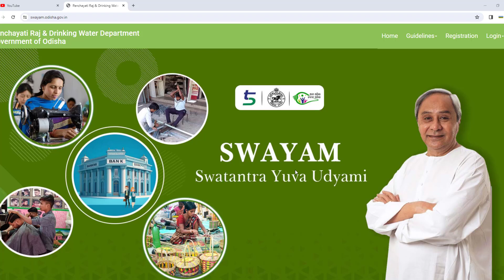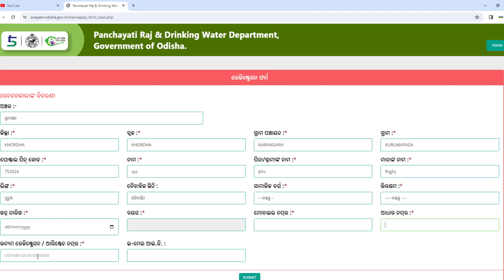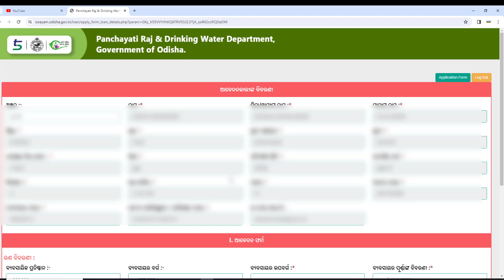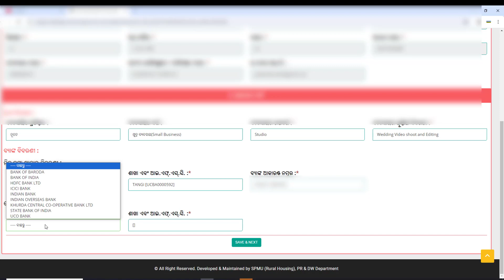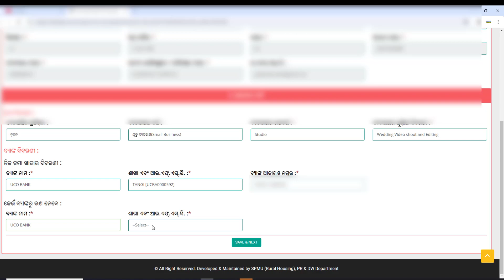How to apply Swayam yojana through online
OMM UPDATE.
DAILY UPDATES JOBS AND EDUCATION ViDEO.